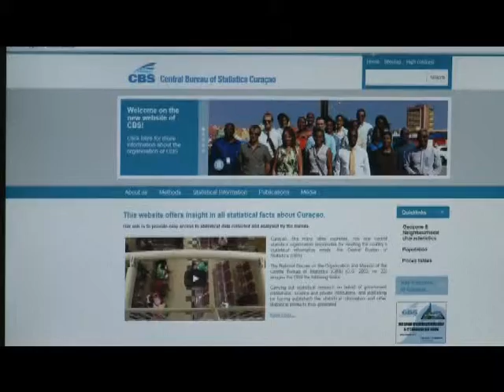CBS ENKUESTA FORSA LABORAL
CBS Kòrsou ta bai midi e desempleo den komunidat. I pa esaki nan ta tene un enkuesta relashoná ku forsa laboral. Nan ta kuminsá 4 di sèptèmber ku e enkuesta aki.